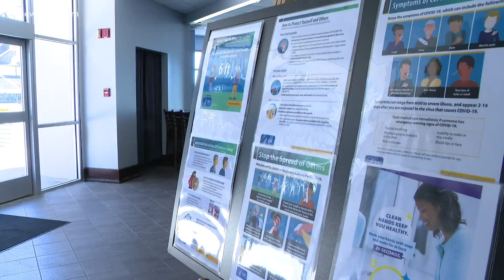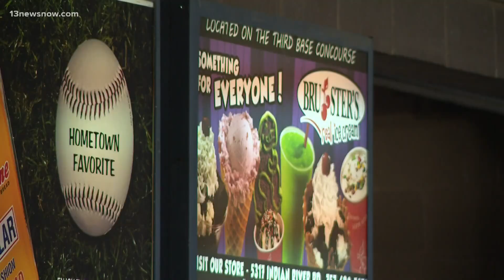Opening Day 2021: Norfolk Tides home opener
After more than 600 days, the lights will be up once again at Harbor Park!